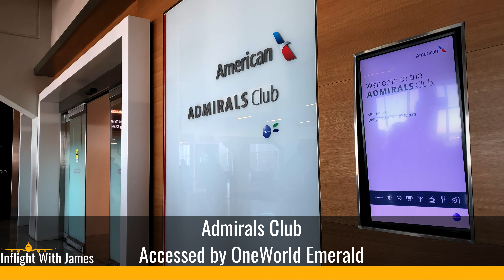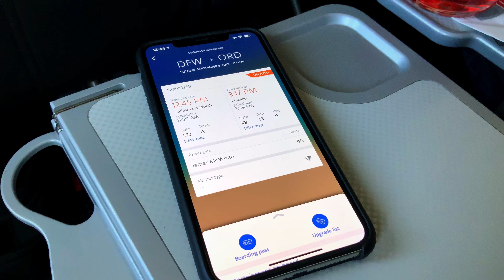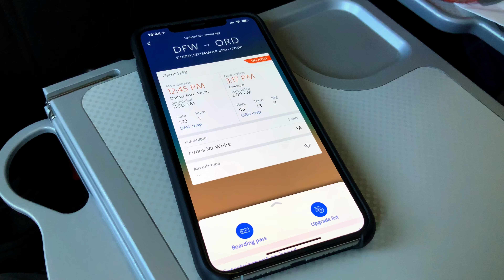American Airlines First Class | Airbus A321 | DFW-ORD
4K inflight experience, featuring all stages of the flight from check in to arrival!

Airline: American Airlines
Aircraft: Airbus A321
Route: Dallas - Chicago
Flight number: AA1258
Seat number: 4A
Cabin: First Class
Flight date: September 2019
Filmed on: iPhone XS MAX